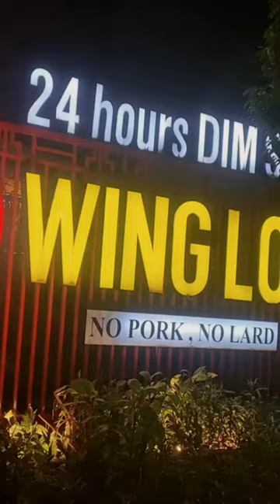AWAS KALAP!!! MAKAN DIMSUM DI WING LOK HONGKONG DIMSUM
Assalamualaikum Wr.Wb

Hai..Hai Family Lovers..

Selamat mencoba Family lovers..

Cek juga Video kita lainnya..